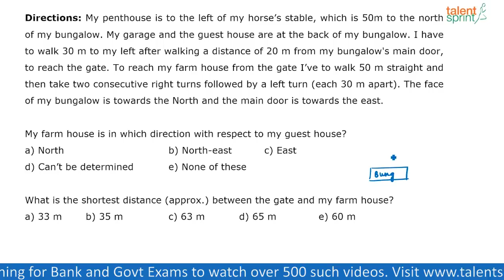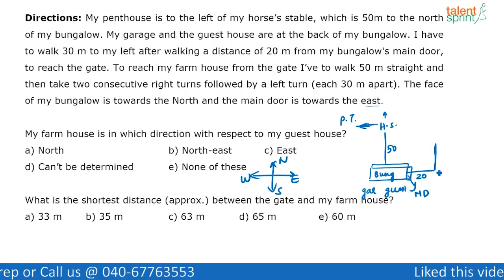Directions | Advanced Example - 12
Subject: Reasoning Ability
Topic: Directions
Sub-topic: Advanced Example - 12

Directions : My penthouse is to the left of my horse’s stable, which is 50 m to the north
of my bungalow. My garage and the guest house are at the back of my bungalow. I have to
walk 30 m to my left after walking a distance of 20 m from my bungalow's main door, to
reach the gate. To reach my farm house from the gate I’ve to walk 50 m straight and then
take two consecutive right turns followed by a left turn (each 30 m apart). The face of my
bungalow is towards the North and the main door is towards the east.
I. My farm house is in which direction with respect to my guest house?
a) North      b) North-east      c) East       d) Can’t be determined      e) None of these
II. What is the shortest distance (approx.) between the gate and my farm house?
a) 33 m        b) 35 m         c) 63 m         d) 65 m         e) 60 m

Happy learning!